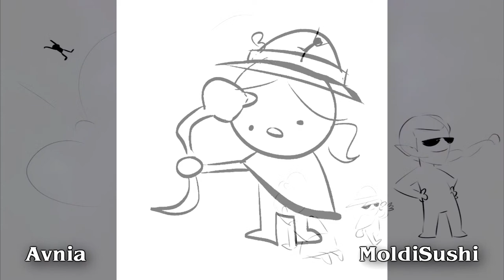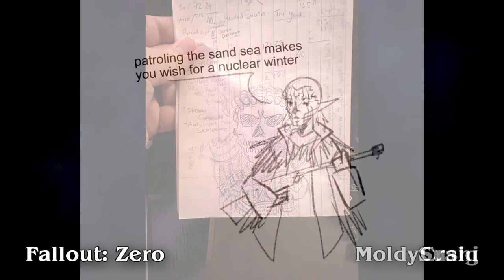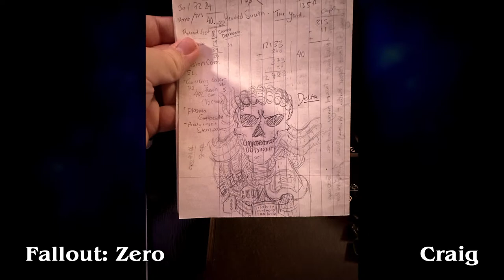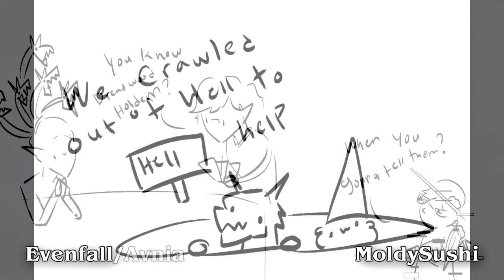Episode 29 | Fallout: ZERO | LIVE TTRPG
Character Art: Gabriel de laSoul